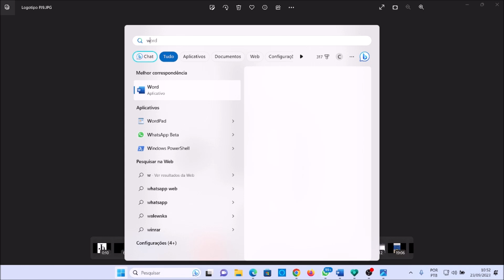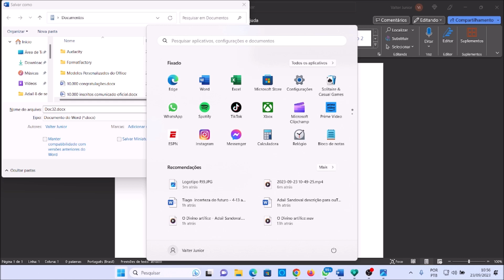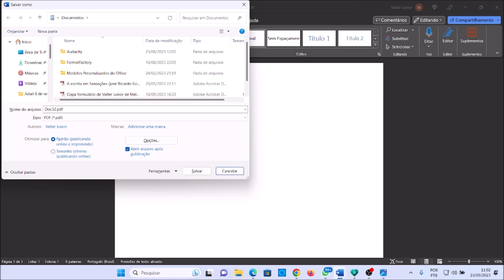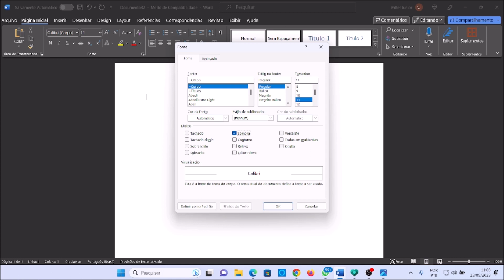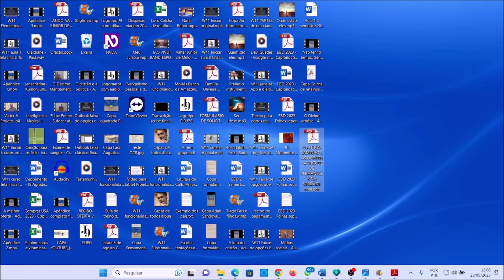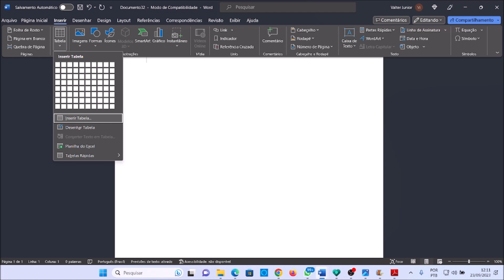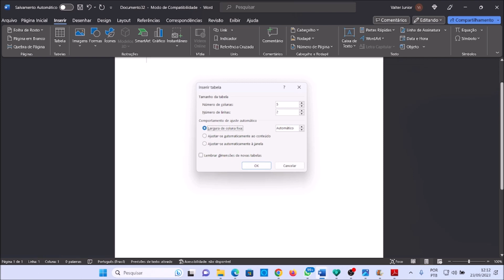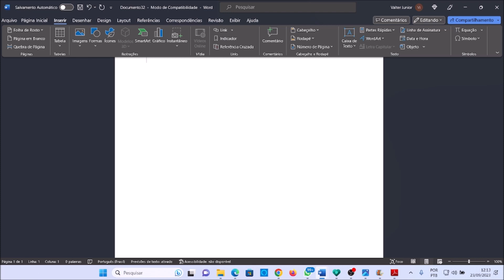Curso de Windows 11 com NVDA: Aula 7 – Elementos de uma janela.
Podemos encontrar muitos elementos no Windows através dos quais interagimos com ele. Por exemplo, em uma janela de diálogo, vários deles podem ser conhecidos. Tais como, Botões, Campos de edição, Caixas de combinação e outros. Nessa aula iremos apresentar alguns deles.

Este curso gratuito sobre o Windows 11, usando o leitor de tela NVDA, destina-se a iniciantes tanto no uso de leitores de tela quanto no sistema operacional Windows 11. Portanto, tem como objetivo apresentar, de forma detalhada e simplificada, os principais recursos e aspectos desse sistema operacional quando usado com o NVDA. Junte-se a nós e aprenda a usar o Windows com o NVDA!

Desenvolvemos cursos de informática acessíveis para pessoas com deficiência visual, oferecendo-os gratuitamente. Nossas videoaulas são complementadas com apostilas detalhadas. Se você deseja recebê-las, entre em contato conosco e teremos o prazer de enviá-las!

"Melhore sua relação interpessoal com pessoas cegas com nosso guia em PDF gratuito! Faça o download através do link abaixo e obtenha dicas valiosas para uma comunicação mais inclusiva e empática."

Se você deseja contribuir para o Projeto João 9 e nos ajudar a continuar oferecendo cursos de informática acessíveis gratuitamente, você pode fazer uma doação através da chave PIX CPF: 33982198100. Sua generosidade é fundamental para continuarmos promovendo a inclusão digital de pessoas com deficiência visual. Agradecemos desde já o seu apoio!

Recomendamos que você acesse o canal parceiro Fenix Tec Acessibilidade no YouTube para conhecer diversos conteúdos sobre Android e informática acessível para computadores
Além disso, você também pode conferir o divertido e diversificado "Balaio de cego" com temas variados e muita descontração